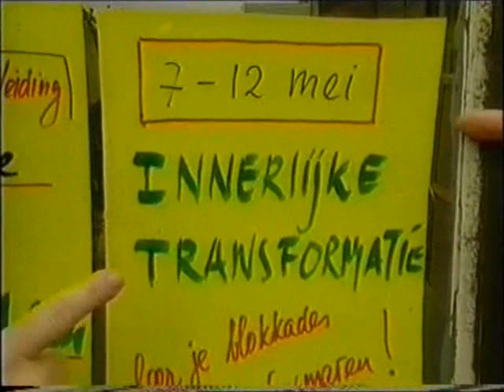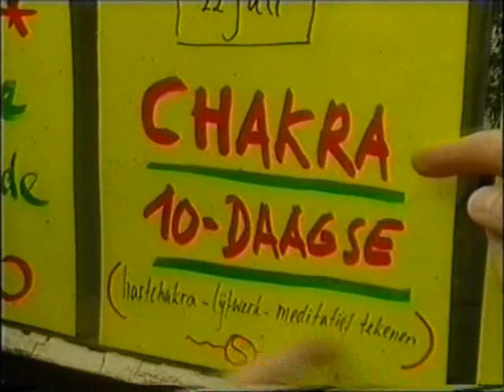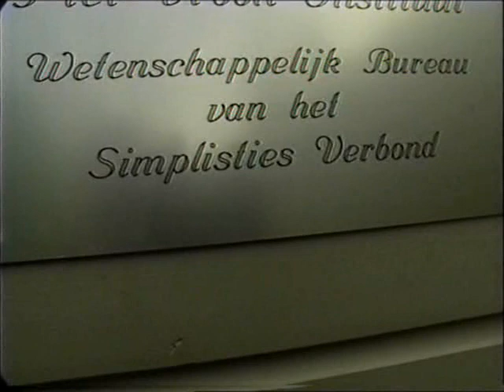Keek op de Week - 92 - 6van6 - Hemel en aarde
6. Hemel en aarde - Is er meer tussen hemel en aarde? Dré Kolstee en Huub Klop in het Herborium te Wisp en dr. Fons de Block en drs. Hans van Oostrom van het Piet Vroon Instituut